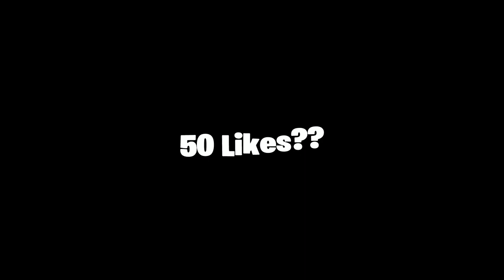Fortnite Montage- "Floor Seats" (Moxas)